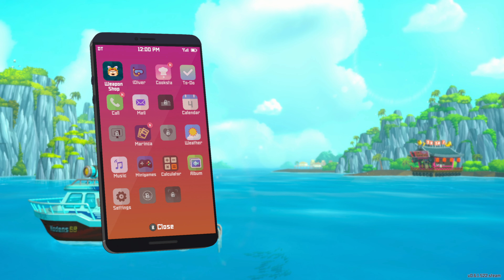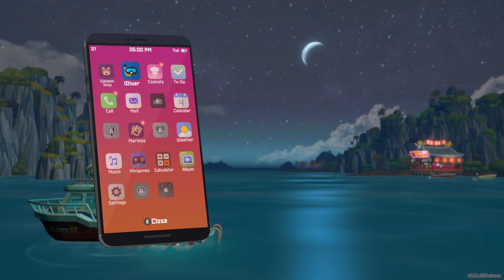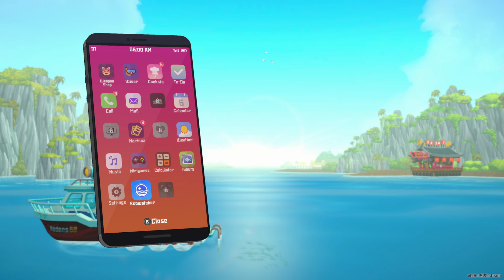Cuanto más JUEGO más me GUSTA - DAVE THE DIVER Gameplay Español Ep 2